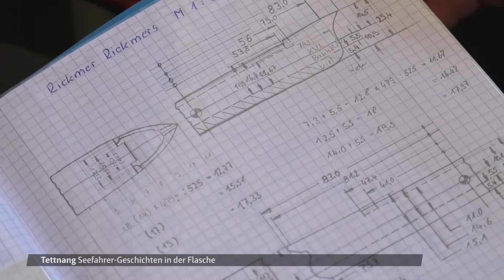Seefahrer-Geschichten in der Flasche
Sie zwängen detailgetreue Schiffsmodelle in Flaschen, bringen Fingerfertigkeit und Geduld mit und wollen eine alte Seemannskunst aufrechterhalten: Die Rede ist von Flaschenschiff- oder auch Buddelschiffbauern. Im kommenden Jahr trifft sich die Deutsche Buddelschiffer Gilde in Meckenbeuren im Bodenseekreis.